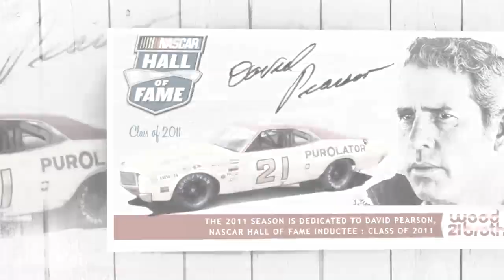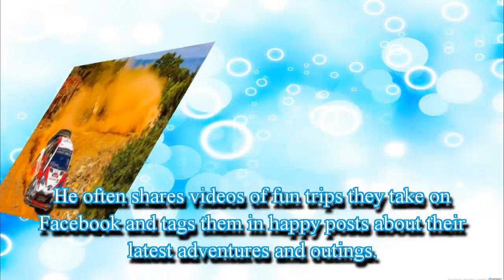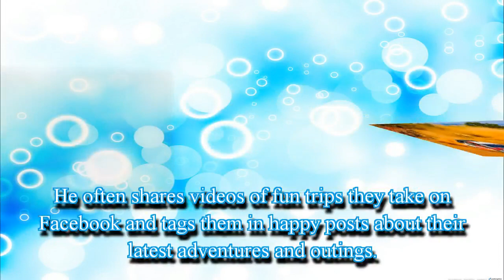Macau Grand Prix: Prema's Euro F3 champion Schumacher tops practice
Formula 3 European champion Mick Schumacher drew first blood in the Macau Grand Prix weekend by topping the opening free practice session